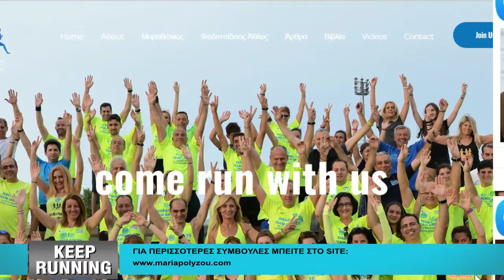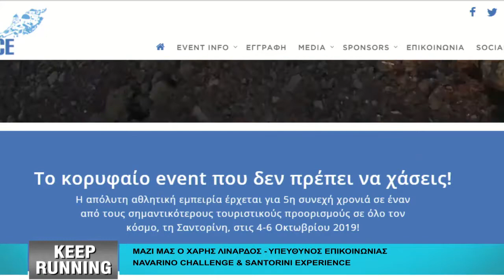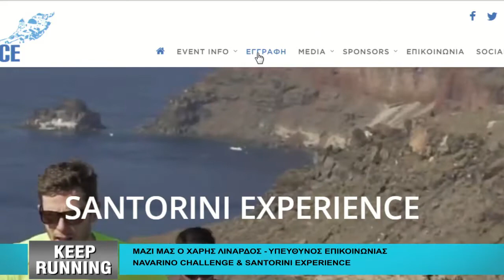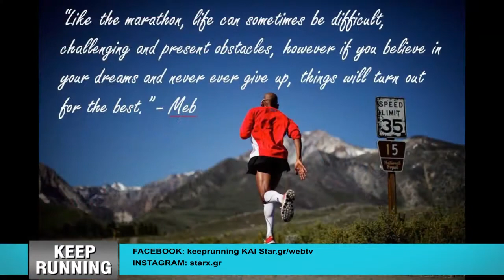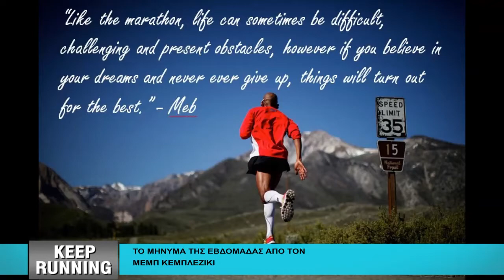Keep Running - 21.6.2019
Η μοναδική εκπομπή στην ελληνική τηλεόραση για όσους αγαπούν το τρέξιμο, τον Μαραθώνιο και τους αγώνες δρόμου. Με όλα τα δρομικά νέα της εβδομάδας, με συνεντεύξεις πρωταθλητών, αθλούμενων, προπονητών, διατροφολόγων καθώς και με όλες τις ελληνικές συμμετοχές στους διεθνείς μαραθωνίους και στα μεγάλα δρομικά events σε όλο τον κόσμο.

Keep Running!
Γιατί όσο περισσότερο τρέχουμε, τόσο καλύτεροι άνθρωποι γινόμαστε!
Κάθε Παρασκευή 21:00-21:30 Star.gr/webtv